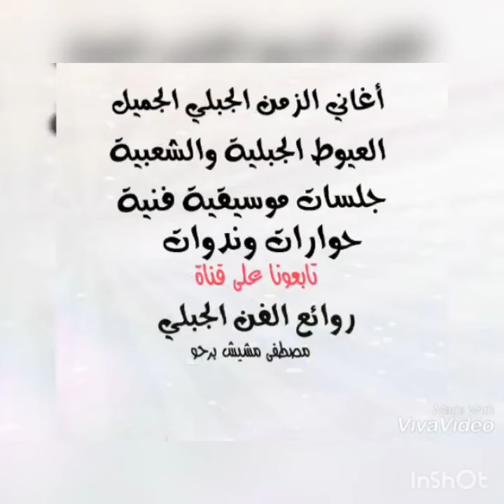Mokhtar el arousi haji srifi المختار العروسي مع حاجي السريفي حفل خاص في الثمانينات بالدار البيضاء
قناة روائع الفن الجبلي القديم وزمن الفن الجميل
الفنان المختار العروسي مع عندليب جبالة وسلطان الطرب الجبلي الفنان حاجي السريفي  في حفل خاص أثناء إشتغالهم في الثمانينات بالدار البيضاء
أغنية ها المحايين .ها فقايس المشهورة والتي عشقها الجيل الذهبي
والجيل الجديد  حبيبك
تقديم مصطفى مشيش برحو
أغاني جبلية قديمة
أغاني جبلية ناذرة
الأغنية التي يبحث عنها الجميع
أغاني الأسطوانات القديمة
أغاني الستينات والسبعينات
مختار العروسي  محمد العروسي محمد المحروق حاجي السريفي أحمد الكرفطي بريطيل السريفي لطيفة العروسية مفضال الكرفطي أحمد الخمسي عبد الرحمن الخمسي عبد اللطيف الخمسي لحسن العروسي فاطمة الخمسية خديجة الخمسية محمد الخمسي  محمد المحروق منانة السريفية منانة اللنجرية  وكل روائع الزمن الجميل
بالإضافة إلى أغاني الزمن الجبلي الجديد عبد العالي التوناتي محمد المساري عزيز الوزاني خديجة الطنجاوية وأخرون
Jbala music jbalia abdelali tawnati  Mohamed  messari  Aziz ouazzani
Mohamed El arousi musica jabalia music jbala  chaabi mokhtar El arousi  abdesalam  El harak  abderahman  El  khomsi ahmed el khomsi mnana srifia mnana lanjria  mohamed el mahrouk